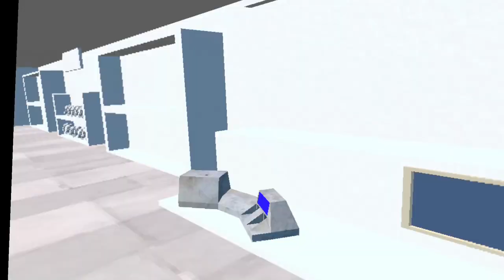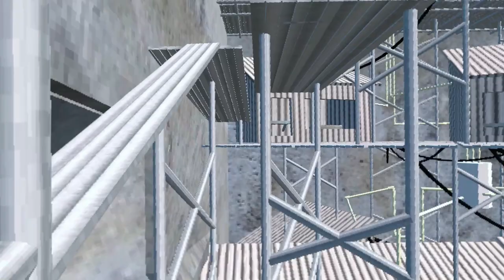GORILLA TAG in BONELAB QUEST 2 - Play as SPIDERMAN in Gorilla Tag! MODS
Bonelab Gorilla Tab Map with Miles Morales Mod

KKCOBVR Q2 battery strap:

Cool stuff for your Quest or Quest 2:

Better Elite Headstrap With Battery:

KIWI Controller Grips:

Quest 2 Controller Weights:

Quest 2 Beat Saber Swords:

Quest 2 Oculus Link Cable Alternative:

Oculus Link Adapters ALL IN ONE:

Cable Creation USBC Cable:

Cable Creation USB Active Extender Cable:

WIFI 6 Router:

Cable Clips:

US:
Quest 2:

Charge your Quest whilst playing Link Cable Power:

Wireless Mesh to play all over your house:

RGB VR charging stand:

VR Cover Alternative:

Lens Cleaning Pen for Quest 2:

MagicFiber Microfiber Cleaning Cloths:

Quest 2 Face Cover:

Quest 2 Lens Anti-Scratch Lens:

Quest 2 Elite Strap KIWI:

UK
Quest 2

Wireless Mesh

PC Specs:
US:
CPU: 3700X
GPU: 1080TI
RAM: 32GB 3600Mhz
1TB SSD

UK:
CPU: 3700X
GPU: 1080TI
RAM: 32GB 3600Mhz
1TB SSD